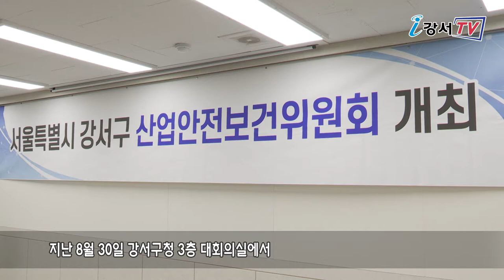강서구 산업안전보건위원회 회의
지난 8월 30일 강서구청 3층 대회의실에서
2022년 제3분기 강서구 산업안전보건위원회 회의가 열렸습니다.

이날 회의에는 사용자위원 대표인 김태우 강서구청장을 비롯해
박복환 근로자위원 대표 등 10여명이 참석했습니다.

본격적인 회의에서는
중대재해처벌법 시행에 따른 부서 및 사업장 위험성평가에 대한 보고와
공공청사와 제방, 어린이집 등
중대시민재해 대상시설에 대한 위험성평가 실시계획 안건을 심의·의결했습니다.

한편 강서구 산업안전보건위원회는
우리구의 산업안전보건에 관한 중요한 사항을 다루는 위원회로
분기별로 연 4회 회의를 진행하고 있습니다.